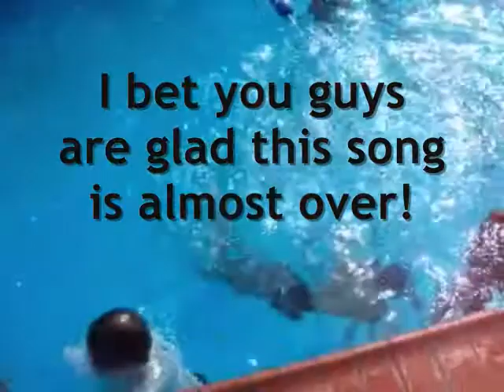Kyle Has Fun In the Deep End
me (Kyle) gets over my fear of drowning and has fun going underwater and swimming in 4.5 ft. to 10 ft. of water.